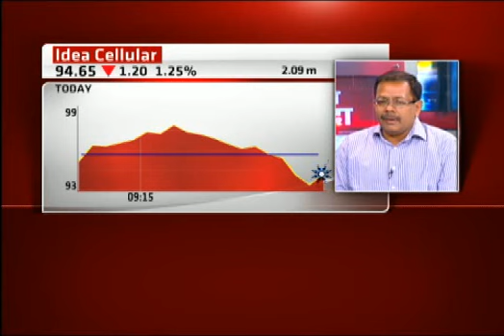SHARAS SHUKLA ON TELECOM